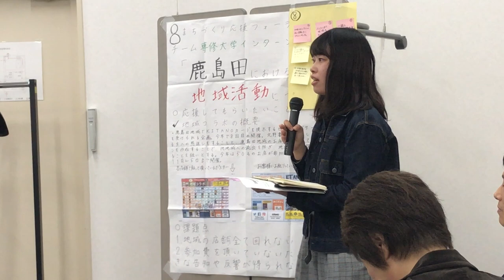まちづくり応援フォーラム2018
鹿島田・新川崎エリアのまちづくりフォーラム。幸区提案型協働推進事業。主催：株式会社イータウン/幸区
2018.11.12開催